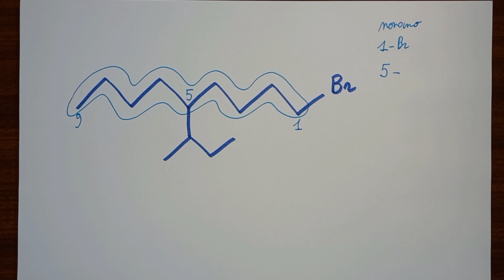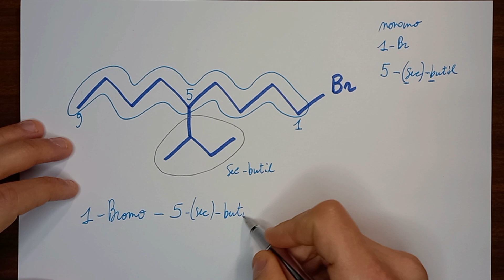1-bromo-5-sec-butil-nonano NOMENCLATURA CHIMICA ORGANICA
Eccoci in una playlist di ESERCIZI DI NOMENCLATURA DI CHIMICA ORGANICA,
esercizi spiegati passo passo...NOMENCLATURA DEI COMPOSTI ALOGENATI in continuo aggiornamento! Esercizio di nomenclatura di un diene